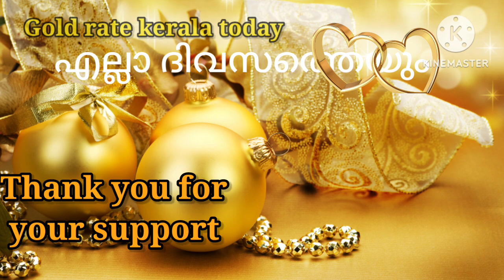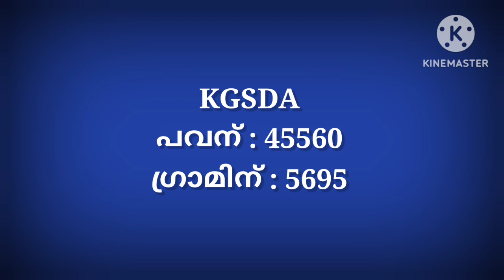Gold rate today/30-10-2023/ഇന്നത്തെ സ്വർണ്ണവില/gold rate kerala today/916